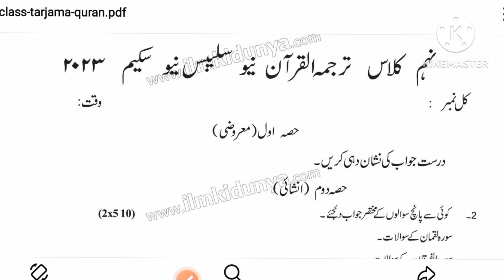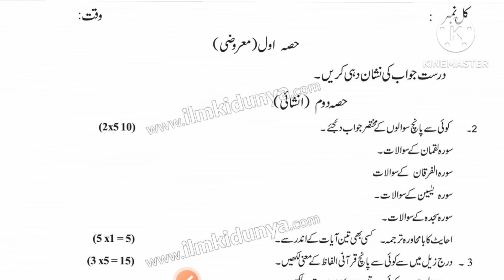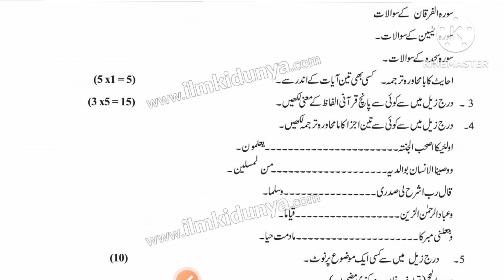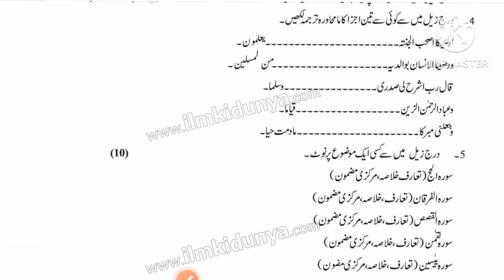9th class Tarjama-tul-quran paper 2023/9th class Tarjama-tul-quran guess paper 2023/9th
9th class Tarjama-tul-quran paper 2023/9th class Tarjama-tul-quran guess paper 2023/